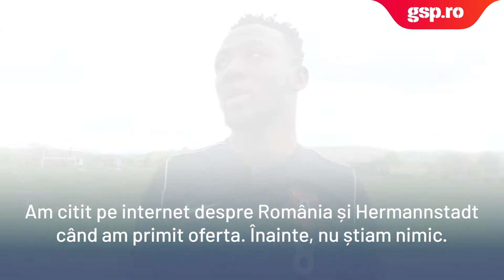Baba Alhassan: „Vreau să plec să joc în altă țară! Îmi doresc în Premier League. Este visul meu!”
Baba Alhassan și-a adjudecat premiul de „Jucătorul lunii septembrie” în ancheta Gazetei. Ghanezul e o adevărată panteră, mereu atent, dedicat și continuă să facă spectacol într-un sezon fără precedent pentru sibieni. Cu două goluri în meciul cu UTA și o pasă decisivă, Baba e din nou în vederile marilor cluburi din Liga 1, care se bat deja pe semnătura lui.

gsp.ro,gazeta sporturilor,cei mai buni,baba alhassan,hermannstadt,premii gsp,romania,sibiu,decizie,anunt,situatie